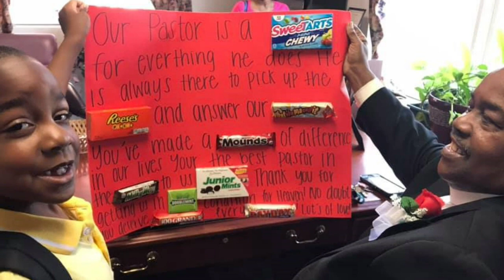Pastor Appreciation Tribute 2021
Historic St Paul AME Church
Established in 1820
251 N Upper St., Lexington, KY
Rev. Dr. Robert A. Strode - Pastor